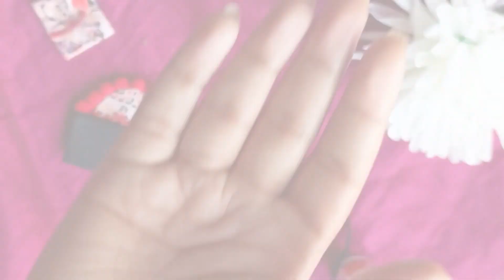Diy Handmade Choker✨//Fabric choker😊yt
how to make jewelry at home
homade jewelry
jewelry
easy choker making at home
choker making